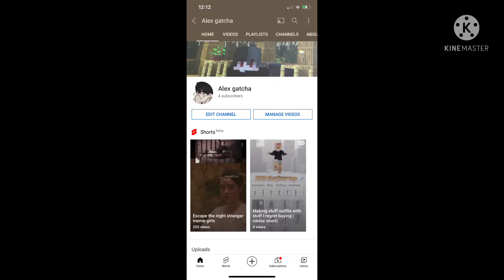4 subs special escape the night season 1-4 my way